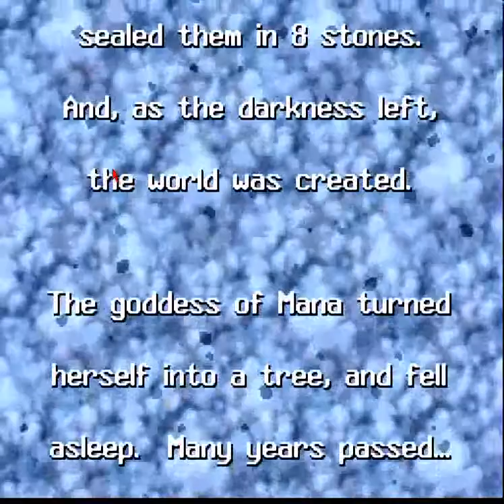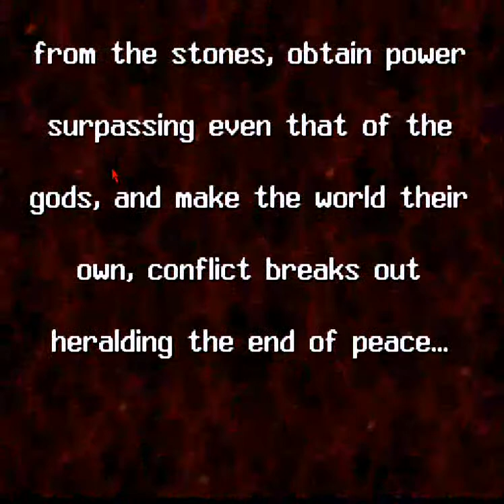Let's Play Seiken Densetsu 3 - featuring Aquiax Brightsoul! Ep. 01: Intro, A Princess Betrayed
Wow, that's a really craptastic start to our heroine's story...